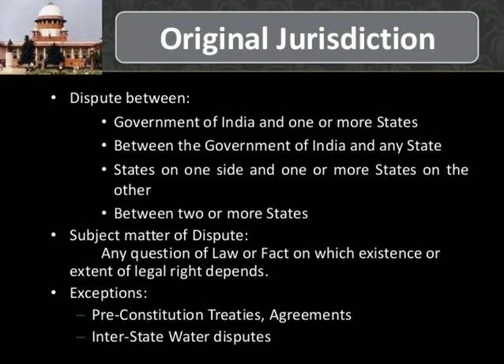Original Jurisdiction of Supreme Court in Bengali|Indian Polity - Original Jurisdiction in Bengali